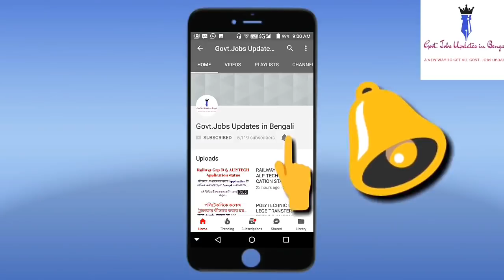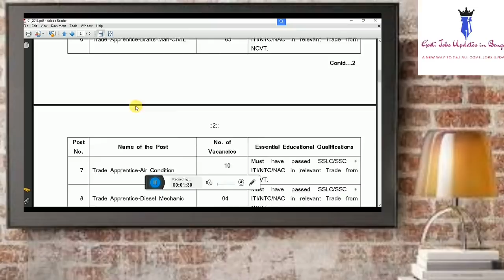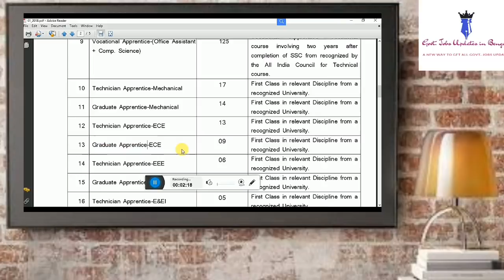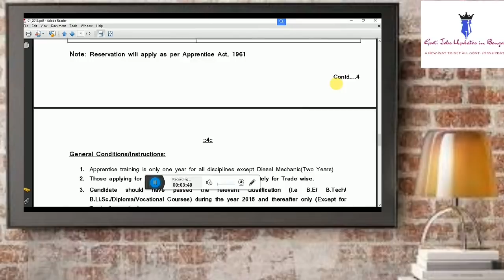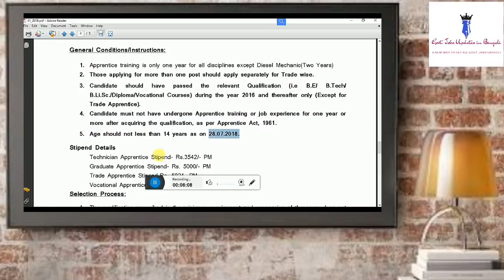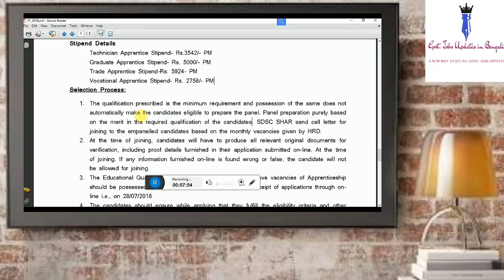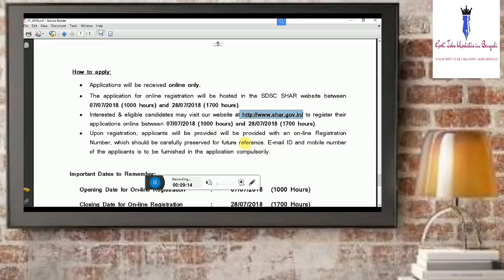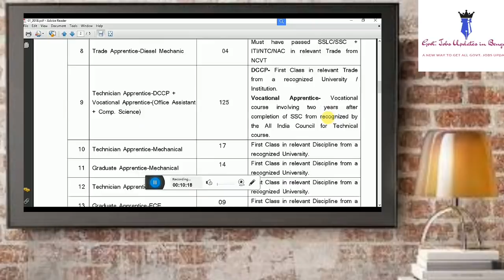ISRO RECRUITMENT 2018 FOR APPRENTICE || ITI, DIPLOMA, B.TECH ALL CAN APPLY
Hello friends ! Today we are discussing about the recruitment of ISRO for apprentice post.